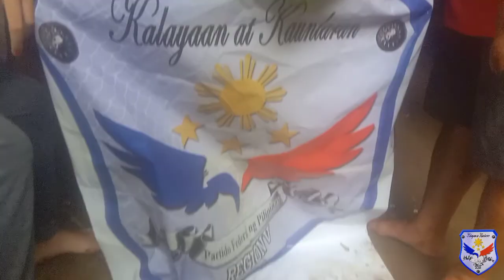PARTIDO FEDERAL NG PILIPINAS ALBAY GET TOGETHER SUMMER TIME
VERA FALLS
MALINAO ALBAY
MAPAPA WOW KA TALAGA.